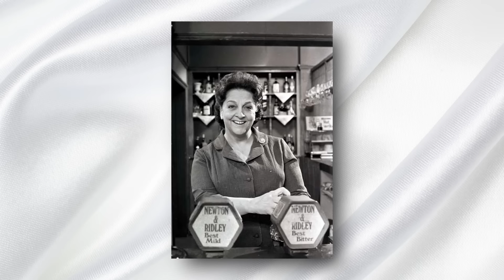20 CORONATION STREET ACTORS WHO DIED IN REAL LIFE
Welcome back to Immortal News! In today's video, we pay tribute to beloved actors from the iconic British soap opera "Coronation Street" who have left us. Join us as we reflect on their memorable contributions and the legacy they've left behind.

We start with Pat Phoenix, known for her role as Elsie Tanner, whose spirited performance made her one of British television's first icons. We also remember Johnny Briggs, whose portrayal of Mike Baldwin made him a staple of the show for over 30 years.

We honor Violet Carson, remembered for her iconic role as Ena Sharples, and Barbara Young, whose diverse career spanned six decades, touching the hearts of many with her performances in "Coronation Street" and beyond.

We pay homage to Tony Warren, the visionary creator of "Coronation Street," whose storytelling brought to life the everyday joys and struggles of a northern English community.

Join us as we celebrate their lives and careers, reminding us of the enduring impact one can have through the power of performance. Thank you for being part of the Immortal News family, where we honor the legacies of those who have shaped our viewing experience.

Thank you for joining us in this moment of reflection and tribute.